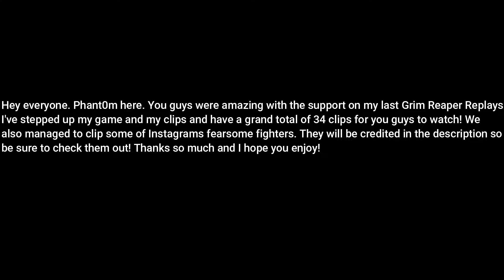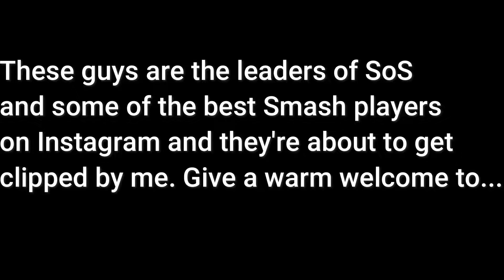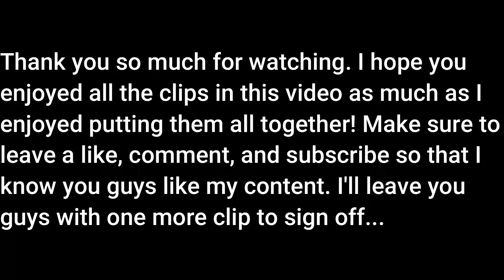GRIM REAPER REPLAYS (A Smash Ultimate Montage) EPISODE 3: ME AND THE BOYS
Me and the boys about to clip you. This montage is filled with action, suspense, and a few special guests! With a grand total of 34 clips, you can come for the domination and stay for the memes! Hope you guys enjoy!

Make sure to give me a follow on any or all of my social medias!